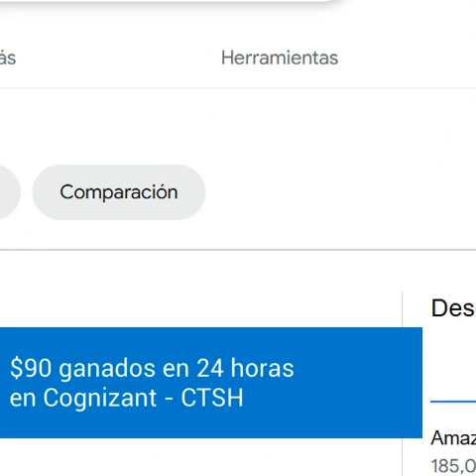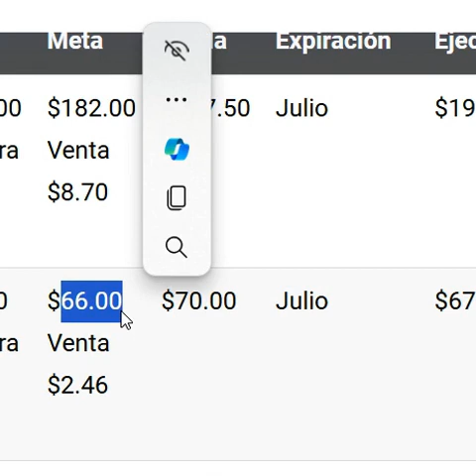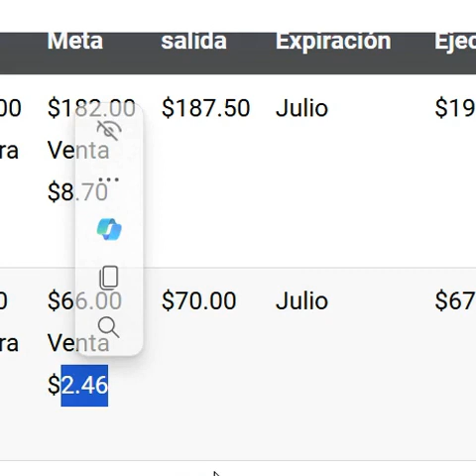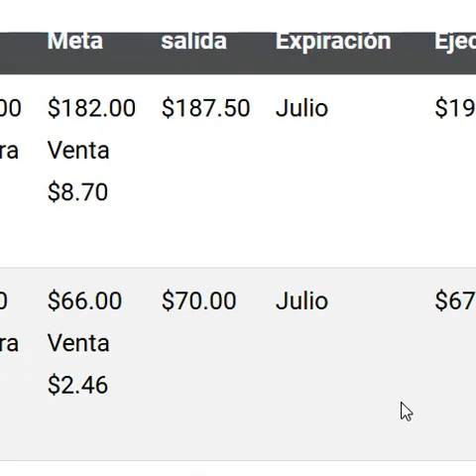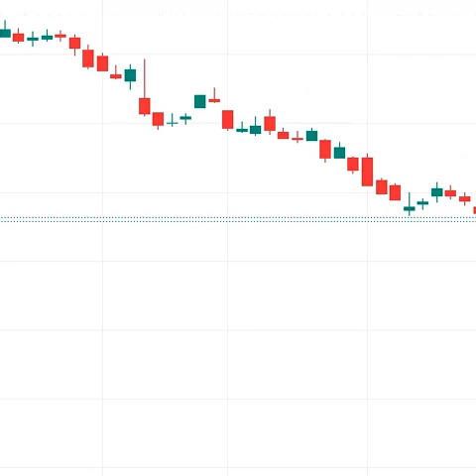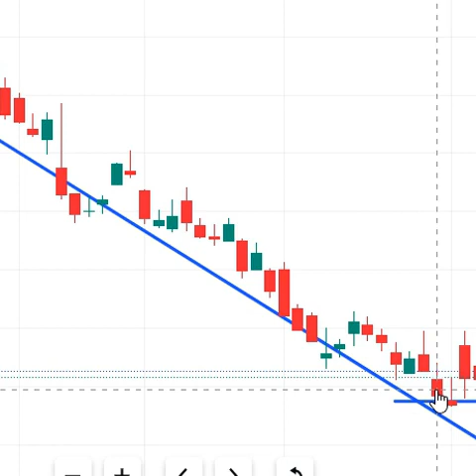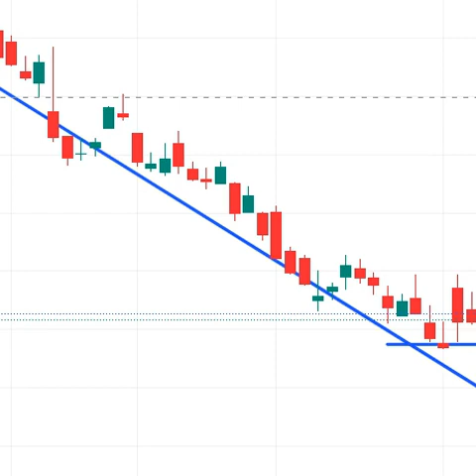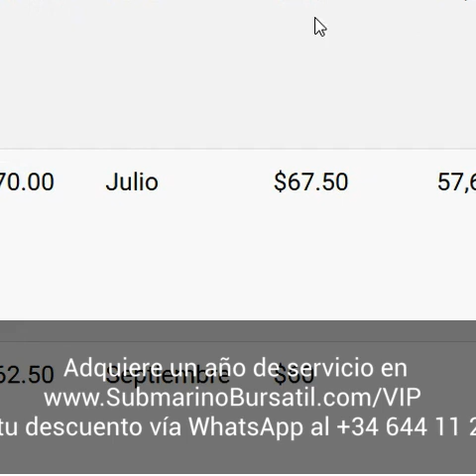$90 dólares ganados en 24 horas en empresa tecnológica | SubmarinoBursatil.com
| Clic para aprovechar esta oferta en nuestro servicio anual

Traemos resultados positivos más producto de las operaciones que tanto nosotros como nuestros clientes han tenido la oportunidad de realizar las pasadas semanas. Algunas operaciones incluso solo duraron un fin de semana, es decir que se abrieron día viernes y se cerraron día lunes cuando el mercado volvió a abrir.

Cabe además resaltar el caso de la empresa tecnología Cognizant - CTSH, en donde solo tuvimos que invertir $156 dólares para también en las mismas 24 horas siguientes, obtener una ganancia de $90 vendiendo nuestro contrato PUT.

Finalmente te dejaremos con un análisis del mercado en general, y explicaremos lo que está sucediendo, la razón por la que la bolsa parece no subir, y cuáles son las estrategias y rangos en los que debemos invertir.

Estas empresas son resultado de la búsqueda que realiza nuestro software y algoritmo tecnológico, y perfeccionada por  nuestro Equipo de expertos. Es parte del servicio VIP que ofrecemos, y donde cada semana realizamos ese trabajo de vigilancia para que tu solamente tomes los nombres de las empresas, los precios de compra y venta y presiones un par de clic en tu cuenta de broker.

Muchos de nuestros seguidores ya han tenido más de hasta 4 operaciones ganadoras con tan solo ver el vídeo de las pasadas semanas y configurar las operaciones en sus respectivos brokers, con todos los precios que nosotros hemos proporcionado. Prácticamente hemos regalado operaciones ganadoras.

Si aprovechas el descuento y pagas hoy $399 USD en vez de $599 por todo un año de nuestro servicio VIP,  y adquirieras nuestro servicio VIP, tu también podrás empezar a operar de forma tranquila, segura y con riesgo controlado, dejando de lado estafas raras, y ofertas y falsas promesas.